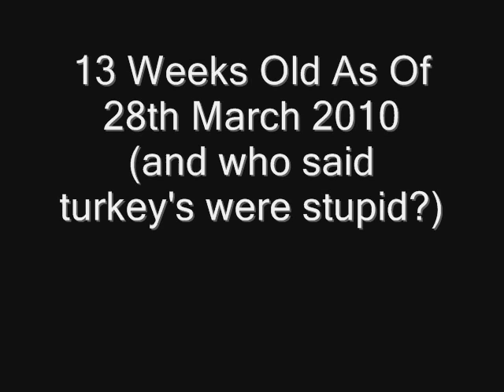Kebun Turkey 3.10.wmv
These are our 13 week old Turkey Poults which are coming home after wandering in one of the paddocks the whole day. They are let out every dawn even if it is raining and since the past week have gotten the hang of it waiting to be let out and in when they are ready. Who said turkey's were dumb?